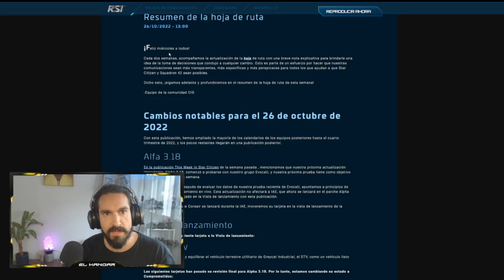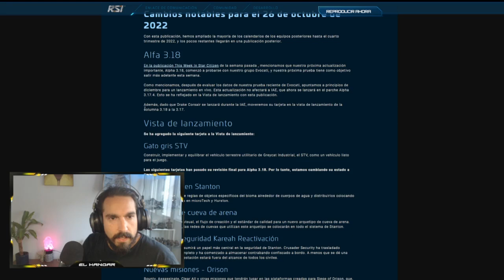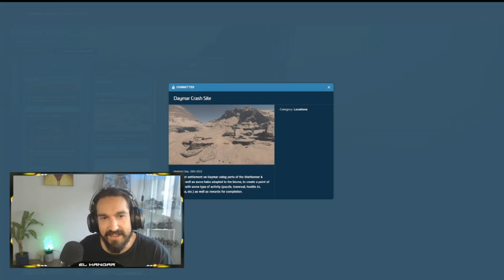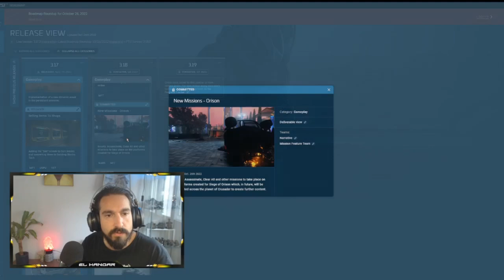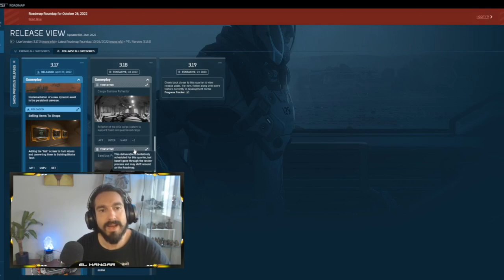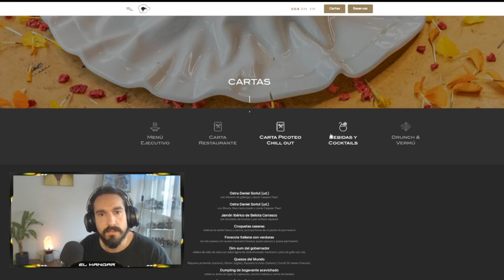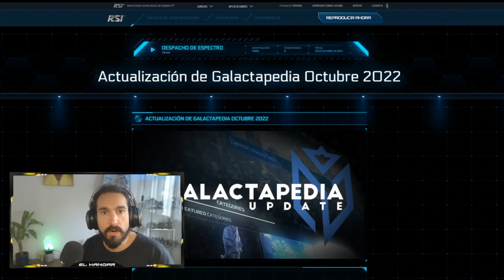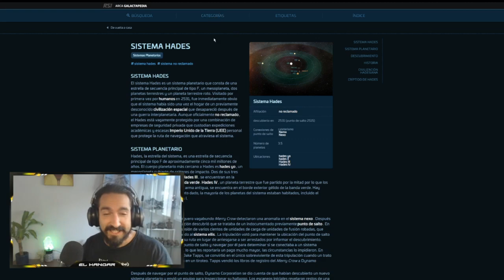Noticias Star Citizen 27/10/22- EL HANGAR - Español